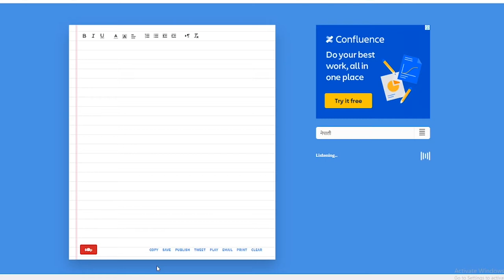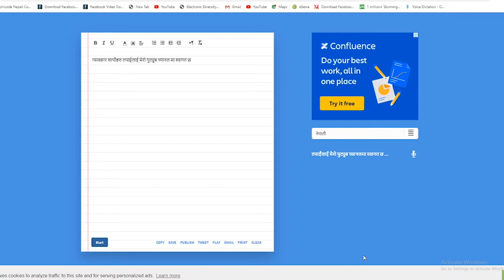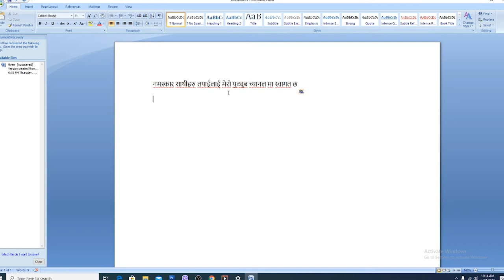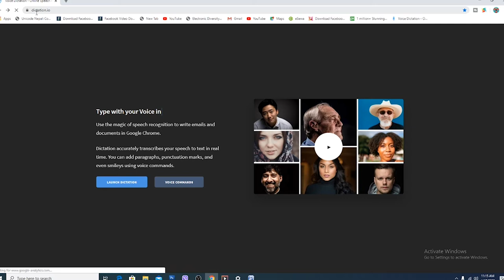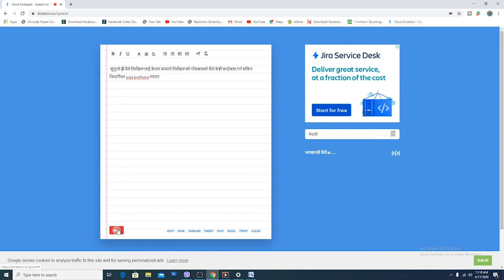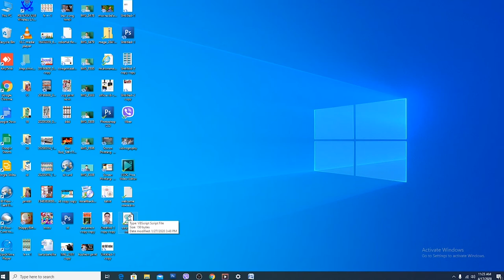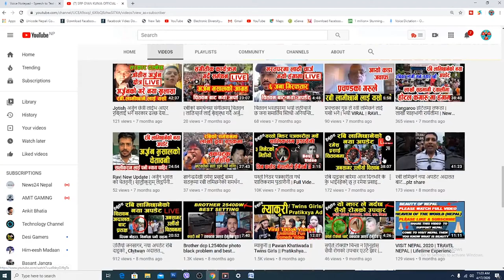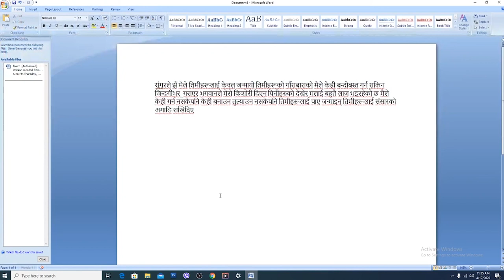अब सजिलै नेपाली टाईपिङ गर्नुहोस् . Easy to Type Nepali Language Fast & Easy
Automatic ID Card Software ID FLOW | School, Collage, Office Id Card Maker Software easy id making

Easy to type nepali language
how to type nepali language fast
nepali language typing fast
software for nepali typing

srp gyan kunja official